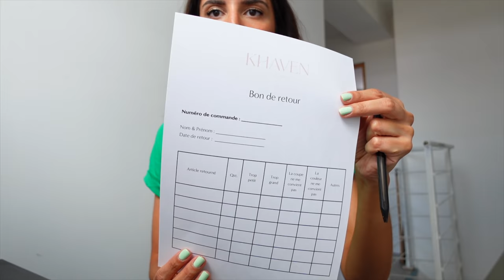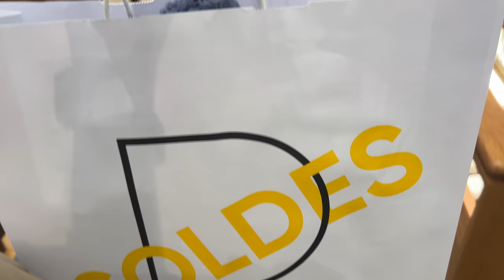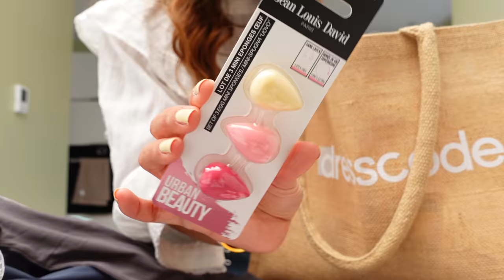SHOPPING VACANCES, PREPARATION VALISE ET NOUVEAU MAKEUP | VLOG | ROSEANDMUSC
▻ LIENS DES ARTICLES VUS DANS CE VLOG
Huile cheveux Gisou
Jean gris Agolde
Blouse blanche Mango
T-shirt vert
Crayons à sourcils Benefit
Lunettes Le Petit Lunetier modèle Arsène L (introuvable sur le site)

▻ MES PRODUITS MAKEUP ET BEAUTÉ
Auto Bronzant StTropez
Shampoing Kerastase Nutritive
Shampoing Kerastase violet
Primer Laura Mercier
Fluide sublimateur d'éclat Armani
Blush Armani
Anti cerne Armani
Highlighter Beauty Light Wand (teinte Spotlight) Charlotte Tilbury
Poudre bronzante Charlotte Tilbury - O3
Crayon à sourcil
Feutre à sourcil Anastasia Beverly Hills
Blush liquides ByTerry
Palette ByTerry Beach Bomb
Rouge à lèvres ByTerry Lip Shine
Spray fixateur de makeup Anastasia Beverly Hills
Fer à boucler (similaire)

▻ MA DÉCO
Canapé beige
Chaise basse en rotin
Eucalyptus artificiel
Hortensia artificiel
Grand vase transparent H&M home
Vase beige terracotta
Petit plateau en métal doré
Tapis beige
Tapis Westwing
Table basse Westwing

▻ MES PARFUMS
Chloé eau de parfum
Le Labo Santal 33

Ce qui signifie que je perçois une petite commission lorsque vous utilisez mes liens. La commission n’est pas comprise dans le prix de vente, vous ne payez donc pas plus cher votre produit. Bien entendu, cela ne remet pas en question la sincérité de mon avis ❤︎.u